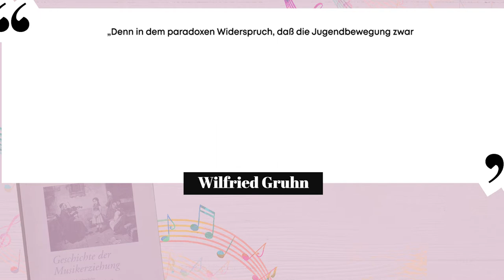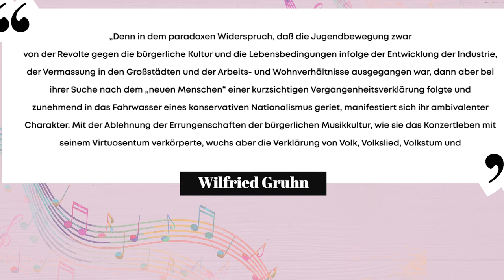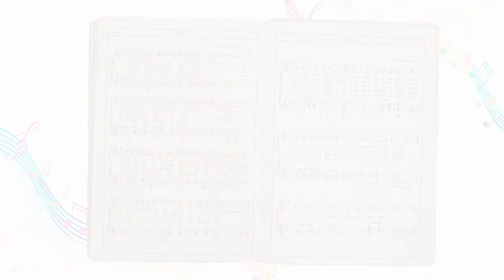[MuKo] Episode1: Jugendmusikbewegung